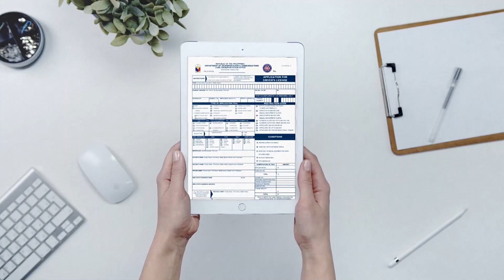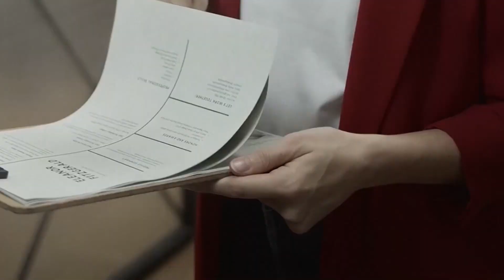Mga dapat gawin kung makasaksi ng hit-and-run, alamin